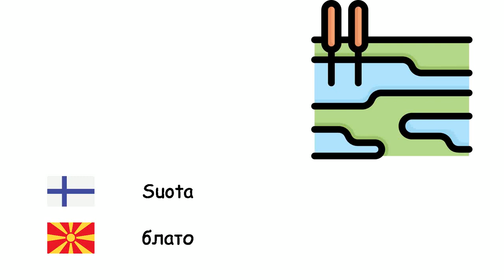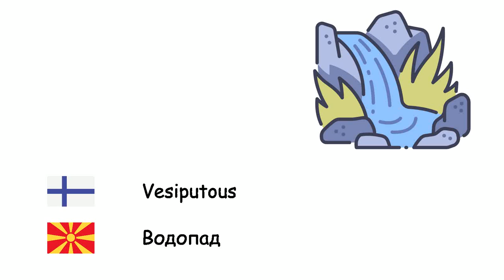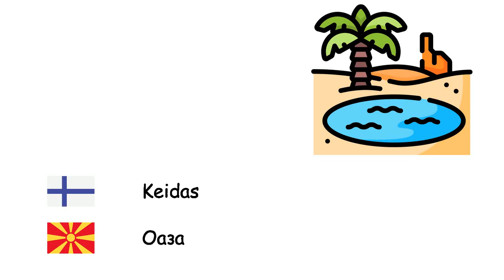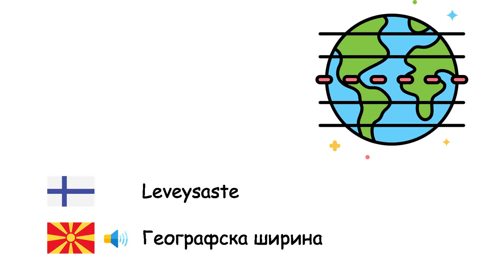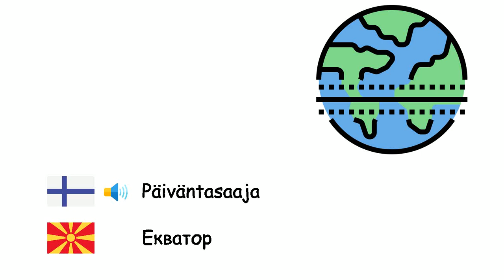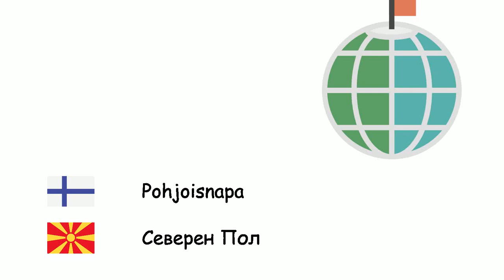Maantiede (Makedonian kieli) (fi-mk)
Fone TV
fi-mk-13
Географија (Македонски јазик)
Saari - Остров
Lahti - Залив
Niemi - ’Рт
Salmi - Проток
Kanava - Канал
Suota - блато
Atolli - Атол
Dyyni - Дина
Tasanko - рамничарски
Luola - Пештера
Vesiputous - Водопад
Kanjoni - Кањон
Niemimaa - Полуостров
Ylänkö - Висорамнина
Laakso - Долина
Vuori - Планина
Järvi - Езеро
Meri - Море
Valtameri - Океан
Aavikko - Пустина
Pato - Брана
Jyrkänne - Клиф
Tulivuori - Вулкан
Keidas - Оаза
Laguuni - Лагуна
Maanjäristys - Земјотрес
Tsunami - Цунами
Vuorovesi - Плима и осека
Eroosio - Ерозија
Ilmasto - Клима
Laattatektoniikka - Тектоника на плочите
Leveysaste - Географска ширина
Pituusaste - Географска должина
Kompassi - Компас
Maanosa - Континент
Horisontti - Хоризонт
Laava - Лава
Magma - Магма
Kartta - Географска карта
Päiväntasaaja - Екватор
Kuivuuskausi - Суша
Maatalous - Земјоделство
Jäävuori - Санта
Tulva - Поплава
Pohjavesi - Подземни води
Planeettojen kaasukehät - Атмосфера
Maaperä - Почва
Trooppinen vyöhyke - Тропски појас
Pohjoisnapa - Северен Пол
Etelänapa - Јужен Пол
Maaöljy - Нафта
Maakaasu - Земен гас